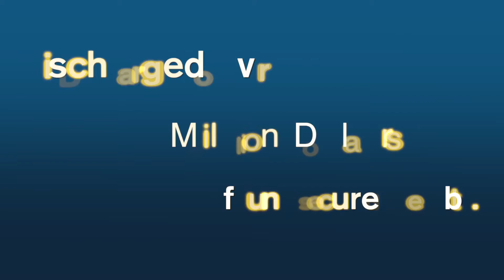Short Sale Lawyer Delaware County, NY | Foreclosure Bankruptcy